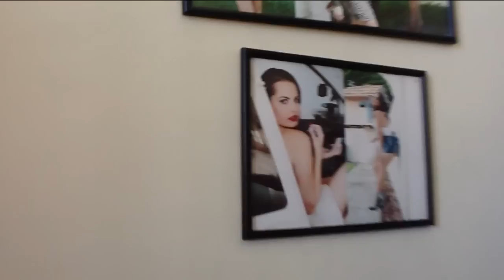THE CARTOON ART OF MIKE DEODATO -- Kickstarter Campaign!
Marvel Comics superstar artist MIKE DEODATO has just launched a Kickstarter campaign to fund a marvelous little book: THE CARTOON ART OF MIKE DEODATO, JR. The Rewards for being a part of this can be pretty amazing -- from signed and numbered books through custom original art commissions as part of it all! There has never before been a collection of Deo's cartoon art -- so let's make this happen!